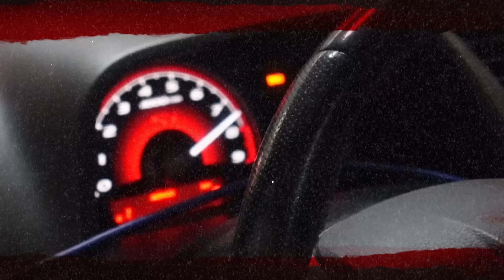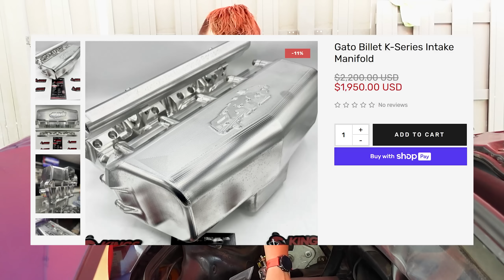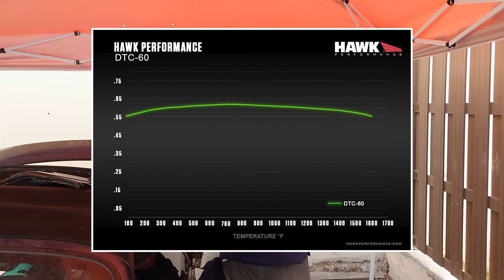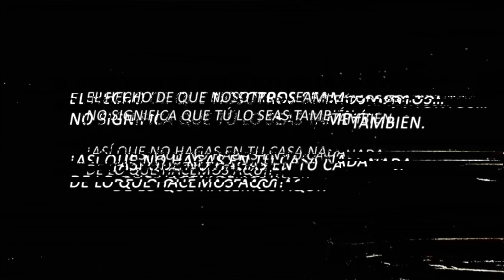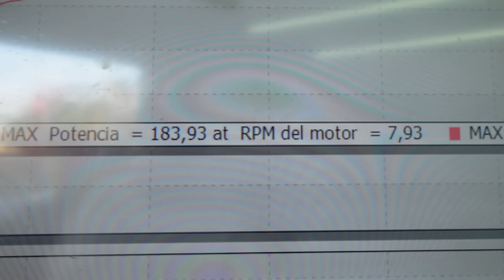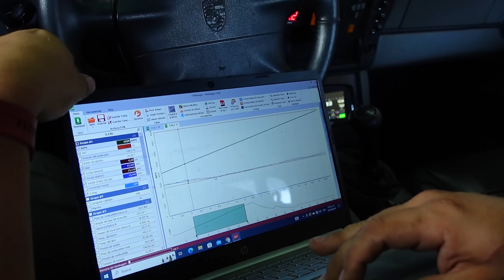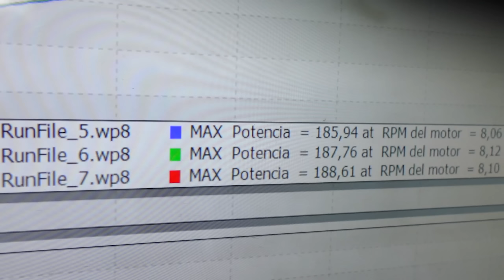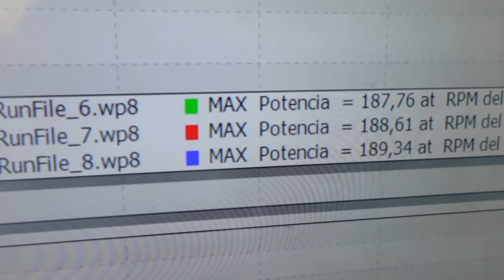¡MÁS POTENCIA Para Tu K20! Throttle/Cuerpo de Aceleración de 70mm ¿Vale la Pena?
Mejoramos UN PUNTO problemático de nuestro K20... Admisión Grande con Throttle OEM no funcionaba bien... pero si cambiamos el cuerpo de aceleración Dará POTENCIA???

Gracias a los amigos de SHADDAI PERFORMANCE por su apoyo en este y todos nuestros proyectos - síguelos en @shaddaiperformance

Gracias a @Sonaxpanama por su apoyo en esta serie, recuerda que en TUNER GARAGE utilizamos únicamente productos SONAX en todos nuestros proyectos - síguelos

Summer Glass Panamá - Láminas de Protección Solar Automotriz🚘| Residencial🏠| Comercial🏢 - Pioneros en Nanotecnología contáctalos en @summerglasspanama o al 📲 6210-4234 / 📞 388-0800

@istmollantas - Venta de llantas para todo tipo de autos (sedan, suv, camionetas y camiones) - contáctalos y descubre todos sus modelos de LANVIGATOR disponibles en Panamá y Latinoamérica.

Gracias a @gulfoilpanama por ser parte de la familia Tuner Garage, cuentan con más de 100 años de experiencia en el mundo de los lubricantes automotor y un pedigree increíble en el mundo de las carreras, es por eso que TODOS los vehículos de Tuner Garage USAN GULF OIL - Juntos Somos Imparables.

Gracias a los amigos de @yellowspeedracingpanama por apoyar este y TODOS los proyectos de Tuner Garage, le damos la bienvenida como Sponsor y Aliado OFICIAL de Tuner Garage en cuanto a SUSPENSIONES de alto desempeño - síguelos en @yellowspeedracingpanama para conocer más de sus productos en suspensión y frenadas.

En Tuner Garage utilizamos Herramientas y consumibles @bestvaluelatinoamerica - Listos para las labores mas arduas, con garantía de por vida y el mejor precio del mercado, consigue esta marca en tu autorepuesto o ferretería de confianza.